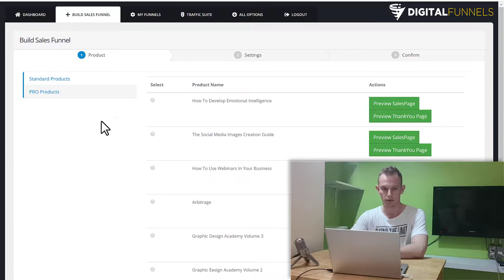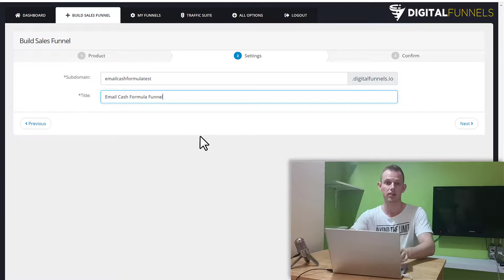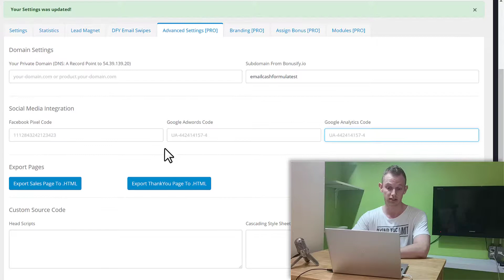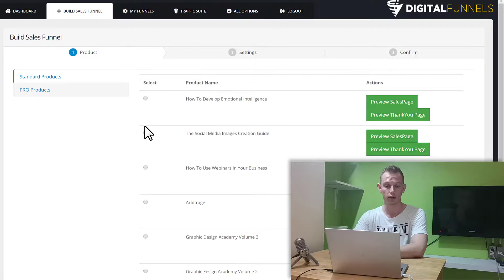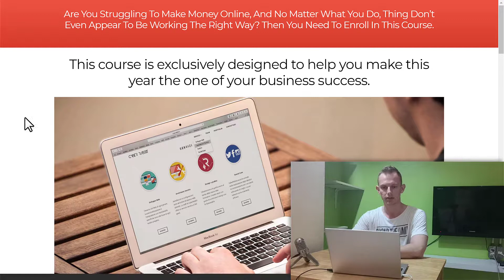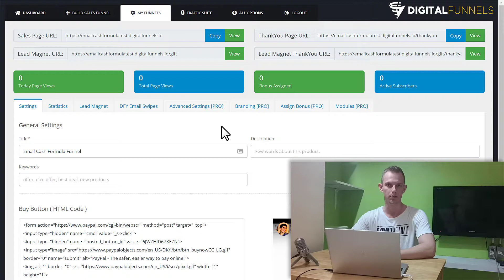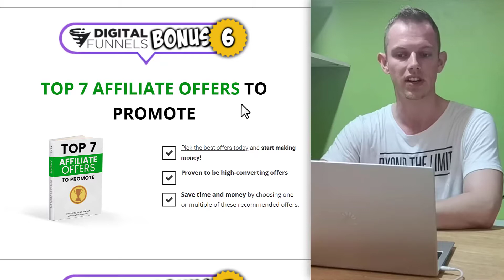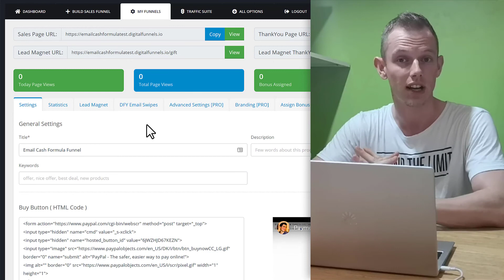Digital Funnels Review - MUST WATCH Before Buying DigitalFunnels (+ CUSTOM BONUS)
Digital Funnels Review - In-depth review of DigitalFunnels

In this video I'll give you my honest Digital Funnels review as I've been using it for the last few days.

I'll show you around the inside of the funnel builder software, how it works, all the features, and also 1 very crucial thing you need to be aware of before you buy Digital Funnels / DigitalFunnels.

DigitalFunnels was built by Sorin Constantin and Cristian Toader, 2 successful marketers who knows what they are doing.

Digital Funnels is a funnel builder that allows you to automatically publish done-for-you funnels including opt-in pages, squeeze pages, sales pages, thank you pages, bonus pages, review pages, membership pages and membership areas.

However, you do need to be aware that this funnel builder may not be for you if you're looking for a pixel perfect done-for-you funnel.

In this review, I'll demonstrate how everything works, and how to avoid running into issues with Digital Funnels and how to use it properly.

I put together a special Digital Funnels Bonus for those who want to get this incredible deal of an funnel software.

I highly recommend it, but only if you will send quality traffic to your sales pages, optin pages and your funnels.

Training on how to use this software is included for free free when you get my Digital Funnels bonus at the link below the review video.

I hope you enjoyed this Digital Funnels review!